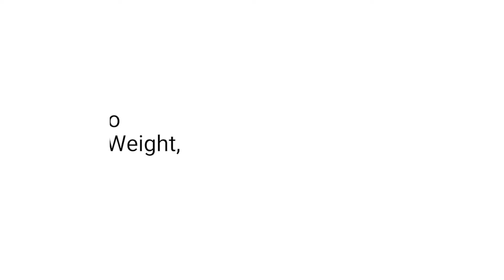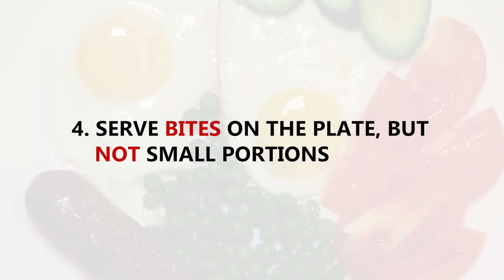Dr Liudmila Schafer: 5 Things You Need To Do To Sustainably Achieve a Healthy Body Weight